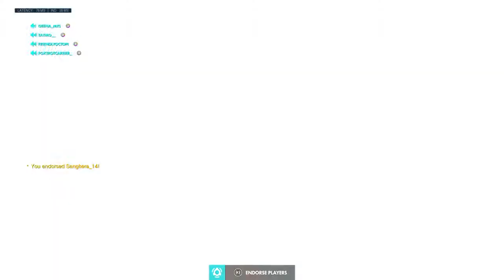Overwatch 20210221013818 Junkertown Echo/Bastion carry